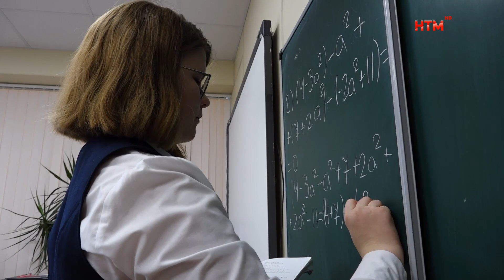Умнее всех! Ольга Веретенникова — победительница известного детского интеллектуального шоу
Знай наших! Юная жительница Мордовии стала победительницей известного российского детского интеллектуального шоу «Умнее всех». На телеканале «Пятница» своими знаниями блеснула семиклассница саранской школы №39 Ольга Веретенникова. Талантлива во всём: героиня нашего сюжета — яркая представительница Молодёжи Мордовии. Она всегда активная, творческая, старательная и целеустремлённая. Юлия Исайкина и Дмитрий Малахов уже поздравили девочку с победой и узнали её впечатления от участия в телепроекте.